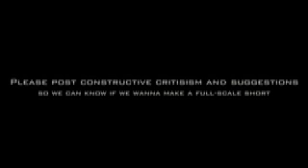ALIEN DETH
This is a quick test run through a possible kick-butt short film, filled with action, horror, comedy, and halo music.

What's better than that?  Anyways, check it out, tell us what you think.

Plus we were a little short on ideas that day so be kind.